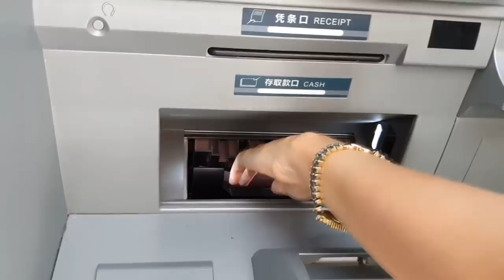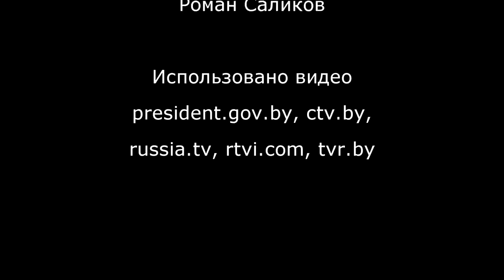Хроники ЗаБеларусь. Лукашенко грозит тюрьмой без суда и следствия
Важнейшие события недели с 16 по 22 декабря 2019 года